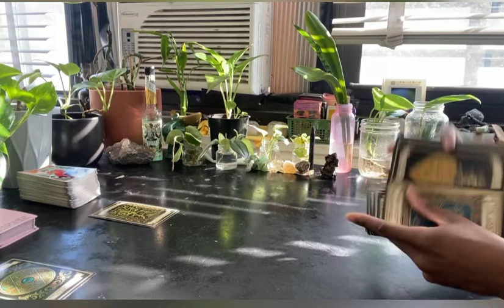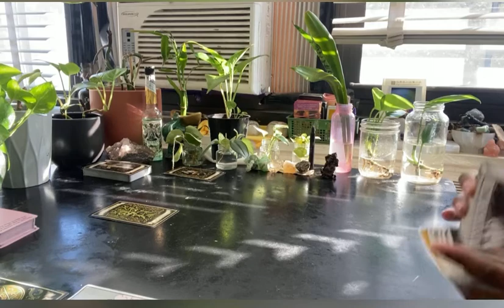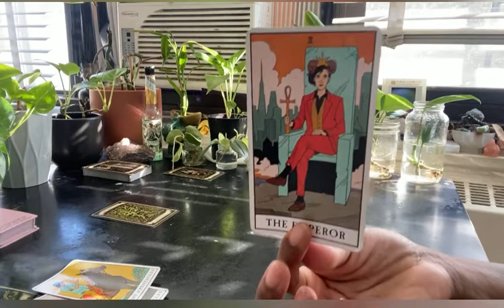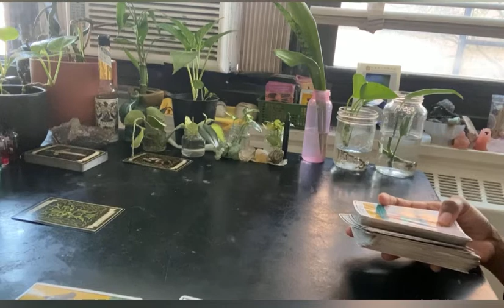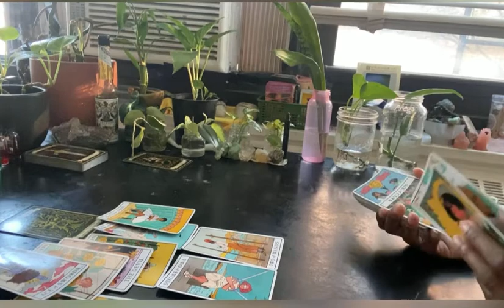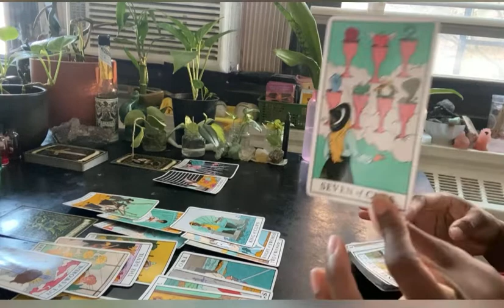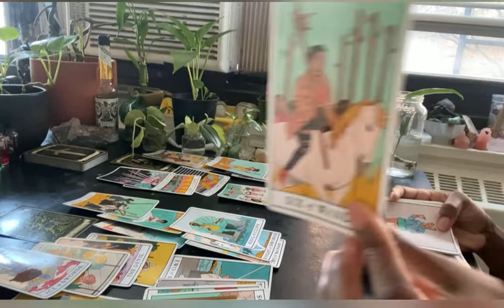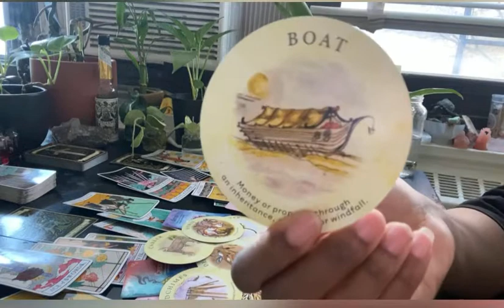Aquarius ♒️ You Never Had To Do Too Much 😉